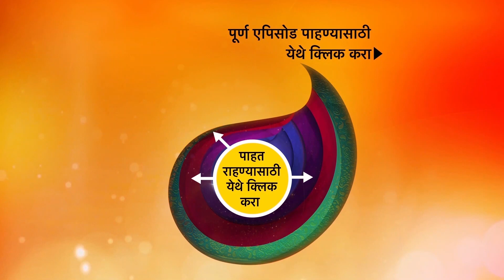Tu Chandane Shimpit Jashi - तू चांदणे शिंपीत जाशी - Ep 63 - 9th March, 2021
Episode 63: Charu Get Very Angry.
Charu is already not well and upset with the whole situation so people in the garage teases her with Mr.Wabi Sabi's Name so she gets very angry and shouts at them and warns them not to take his name ever again.

About Tu Chandane Shimpit Jashi:
Charu is a 22 years old girl, one of the best mechanics in the Mumbai suburbs who manages her father's garage. When 12th passed Charu accidentally receives a highly educated family marriage proposal her life takes a new turn. She is already facing day to day hurdles and her blooming love story turns into a challenge. A war between success and caliber. It’s a journey of an enterprising girl who stands like a backbone for her family, fulfills her family's dreams despite the obstacles she faces amidst a love-hate-love story.